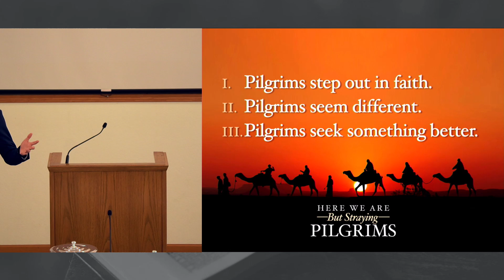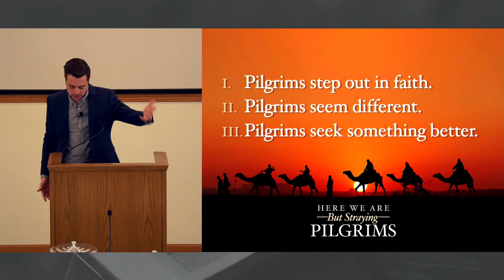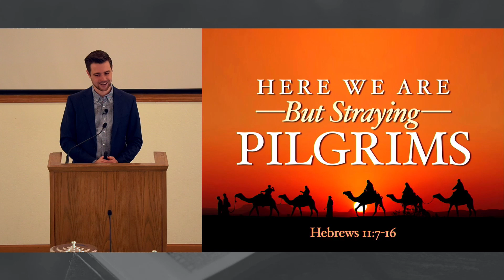Here We Are But Straying Pilgrims – Jackson Sneed